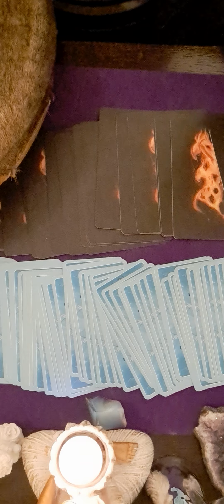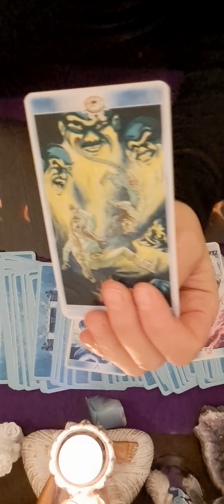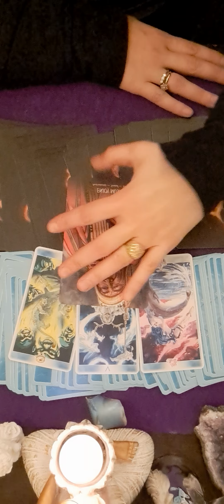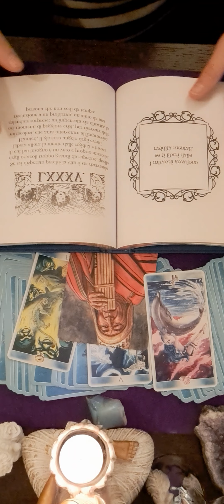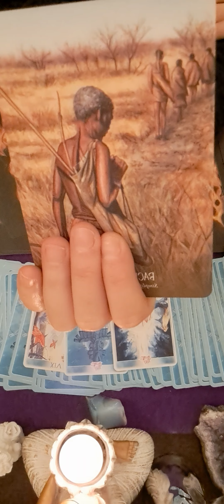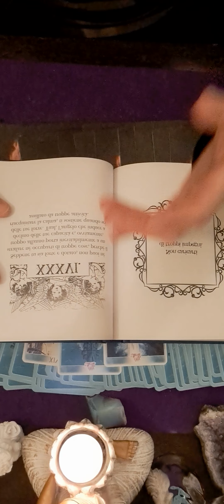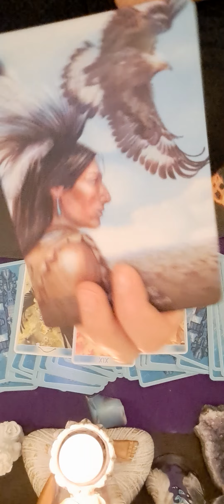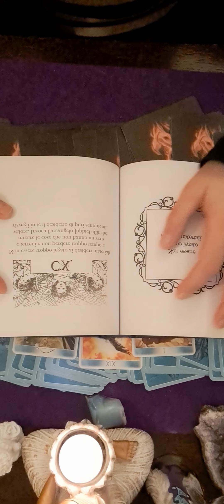💚💚 ZODIILE DE FOC BERBEC LEU SAGETATOR 15 DECEMBRIE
LEU MIN 5:57
SAGETATOR MIN 9:35